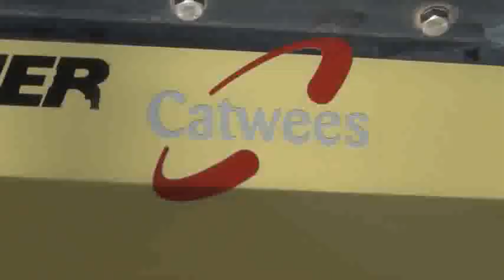Rowing 2011 / Estonia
Estonian rowers on- water training in Croatia @ 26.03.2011
Director / Montage: Kaspar Taimsoo